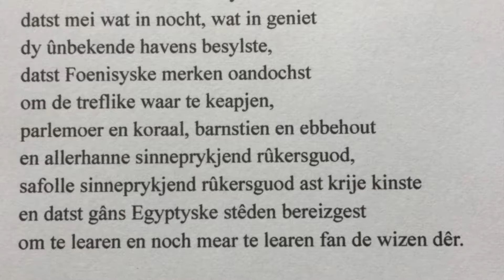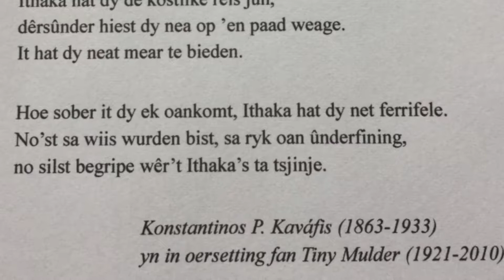Fersefilla: Gerben Gerbrandy